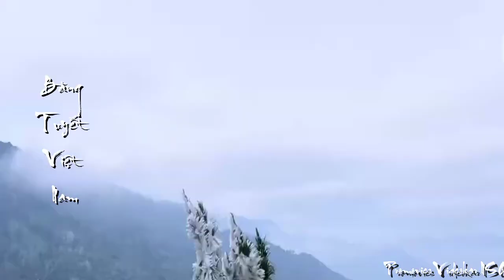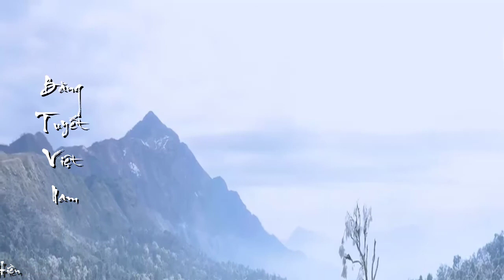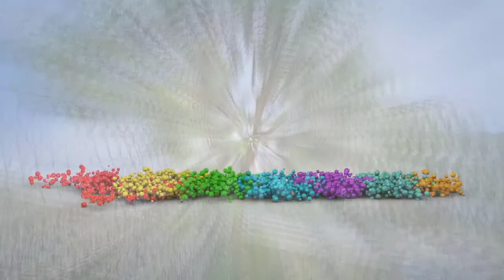[FULL HD]CẬN CẢNH TUYẾT RƠI TRÊN VÙNG TRỜI TÂY BẮC VIỆT NAM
CẬN CẢNH TUYẾT RƠI
TRÊN VÙNG TRỜI TÂY BẮC VIỆT NAM
TÁC PHẨM:TUYẾT VẪN CÒN RƠI
SÁNG TÁC:NS VĨNH ĐIỆN
TRÌNH BÀY:CA SỸ DIỆU HIỀN